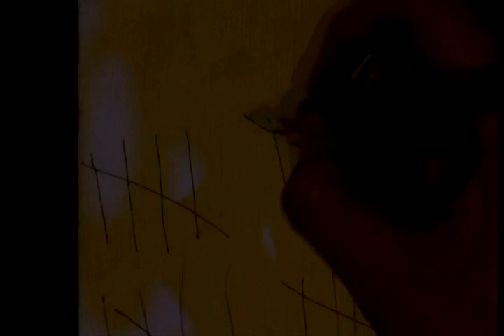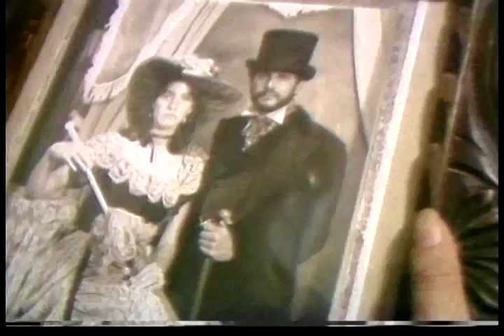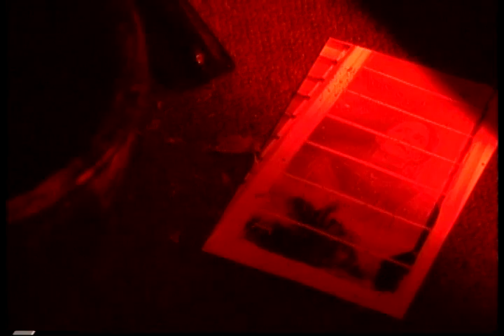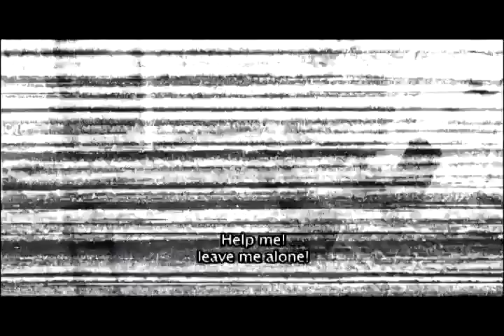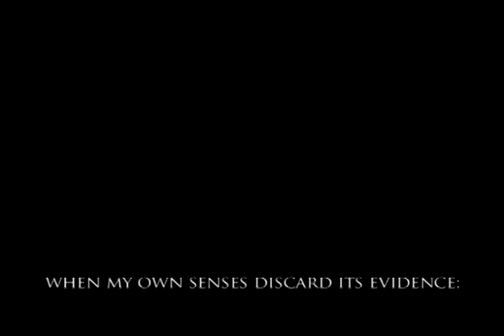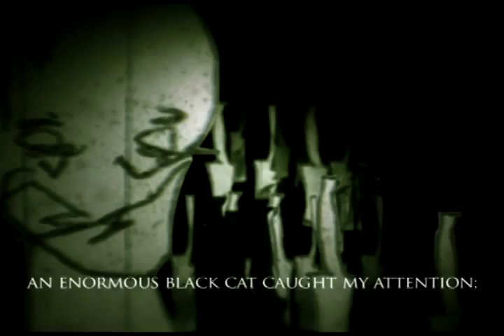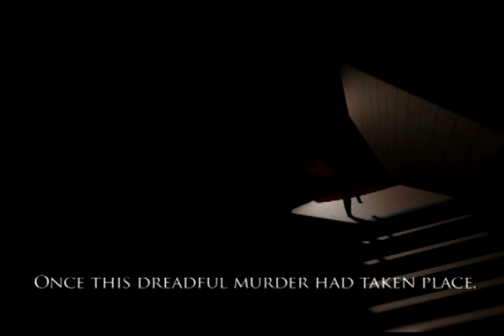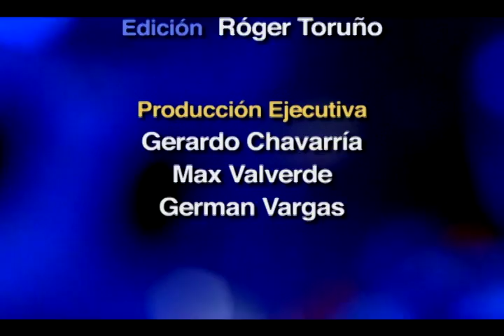Especial de Lunes de Cinemateca: Terror y suspenso en el cine costarricense.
En esta edición especial de Lunes de cinemateca veremos los productos audiovisuales que tuvimos en el programa que abordan los géneros de terror y suspenso.